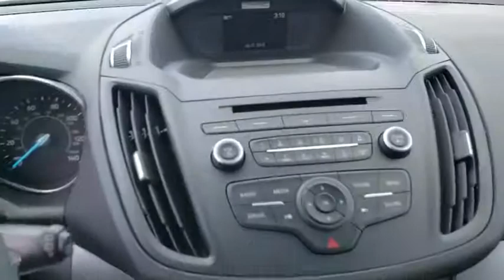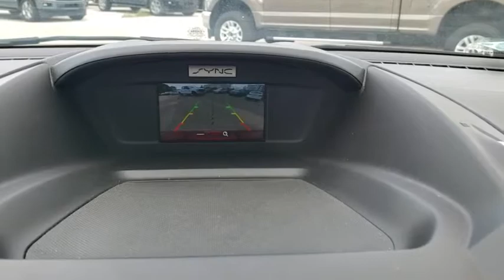2017 Ford Escape Maitland, Winter Park, Orlando, Altamonte Springs, Sanford, FL FPC60680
Ruby Red Metallic Tinted Clearcoat U 2017 Ford Escape available in Maitland, Florida at Peacock Ford. Servicing the Winter Park, Orlando, Altamonte Springs, Sanford, FL area.

Peacock Ford
1875 S Orlando Ave